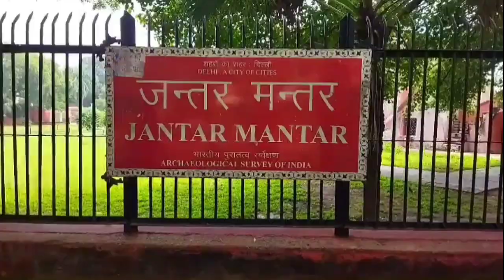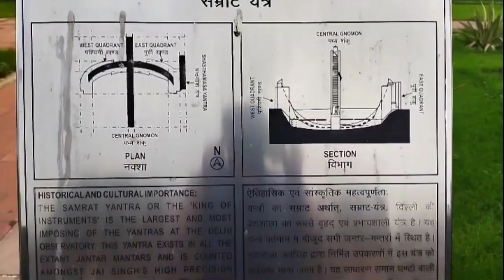Jantar Mantar Delhi | എന്താണ് ജന്തർ മന്തർ | Malayalam Vlog | Ezra's Little Planet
Ezra's Little Planet

About Jantar Mantar : -
Built in the early 1700s, this is one of the world's oldest astronomical observatories. The observatory at Delhi was the first to be built, and it was followed by construction of similar observatories at Jaipur, Ujjain, Varanasi and mathura, the last of which no longer survives. According to tradition, Jai Singh built the Delhi observatory in 1724
One can see the following instruments inside the Jantar Mantar of Delhi.
Samrat Yantra
Jai Prakash
Ram Yantra
Misra Yantra

Address: Parliament Street, Connaught Place, New Delhi, Delhi 110001
opening timings:- Everyday 6.00 am to 6.00 pm

- Ezra’s Little Planet